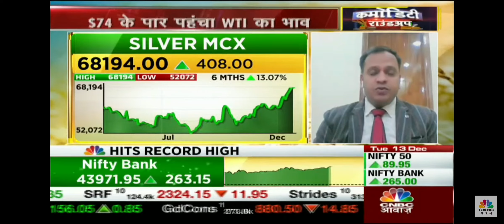iiflsecurities tradewithanuj beingtrader commodity crudeoil silver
Strategy on Crudeoil & Silver